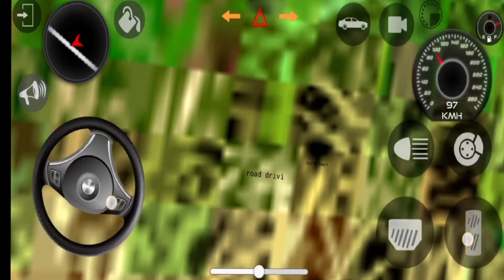Best Indian car games with high graphics new simulator games 2024 android(thar car 4×4)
Hello! Guys, 🙋‍♂️ what's up? In this video, I am playing the Indian Cars Simulator 3d (3D Car Simulator Game - Mahindra Bolero - Driving In India - Car Game Android Gameplay) Car Driving game. Indian Cars Simulator 3d is a game that simulates an interior camera view of a car. This game is very interesting and also gives you a real feel of driving a car. I really like this game and I want you to play and feel it. I just love this game(Indian Cars Simulator 3D), the 3d graphics and the camera view are just awesome. So what are you waiting for? Just download the game and feel the real driving experience. But STOP! First Watch Video Till The End 😜, I hope you will like it.